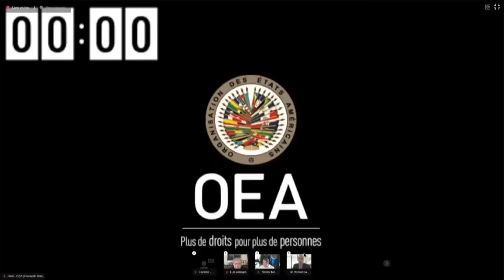Laura Chinchilla: No hay más tiempo para gestiones, OEA debe aplicar el artículo 21